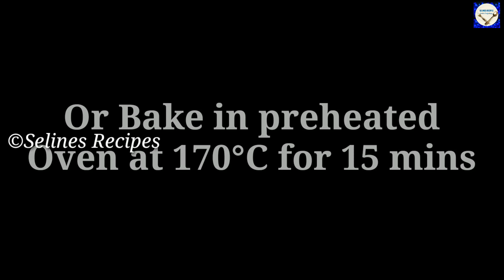Chocolate Oreo Cup Cake | 3 Ingredients Only |Dairymilk Cake| 5 Minute Recipes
3 Ingredients Only |Chocolate Oreo Cup Cake | Dairymilk Cake| 5 Minute Recipes |

INGREDIENTS:-

OREO 1 PACKET

DAIRY MILK 1(optional)

BAKING POWDER

MILK

About : SELINES RECIPES is a YouTube Channel, Where you will find Delicious & Quick Recipes with the ingredients which are easily available. Learn Interesting Recipes and Share your Feedback with us. If I can cook you can too :D Quick & Easy Recipes :)

 cakecake recipechocolate cakechocolate cake recipecake recipe in hindicake recipeseggless chocolate cakecake makingmilk slice cakeslice cakemilk sliceeggless milk sliceeggless milk slice cakechocolate milk slicechocolate sponge cakechocolate cake recipe in hindisponge cakeSlice Chocolate CakeChocolate cake,Seline Recipes.